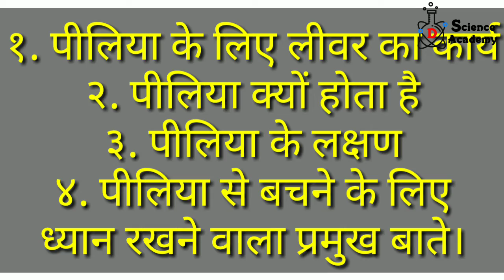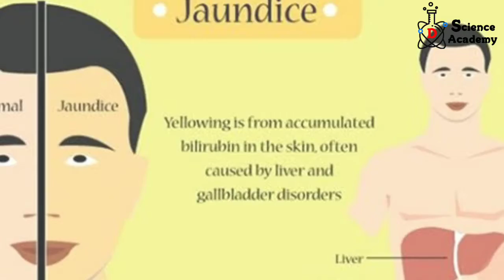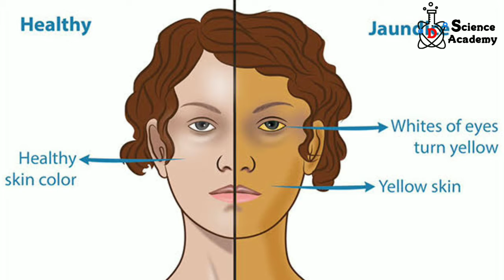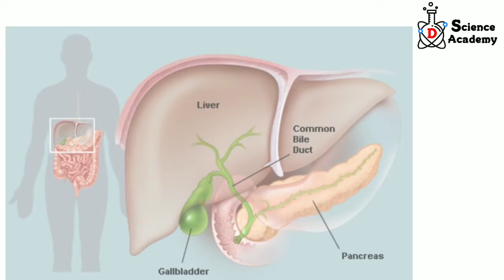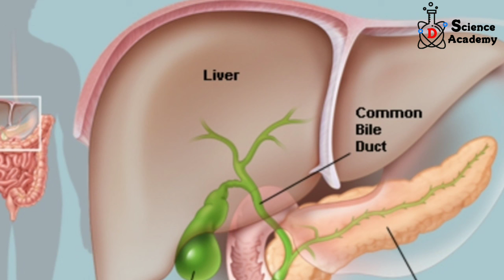देखिए पीलिया क्यों होता हैं? ll Why does jaundice happen?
इस वीडियो में पीलिया रोग को समझाया गया है।

पीलिया क्यों होता है
पीलिया के लक्षण
पीलिया से बचने के लिए ध्यान रखने वाला प्रमुख बाते।
देखिए पीलिया क्यों होता हैं?

Amazing science
Amazing science with dushyant